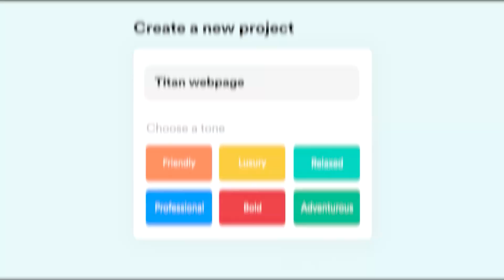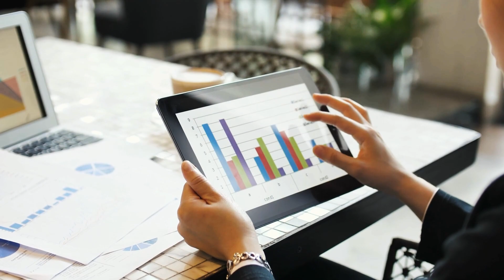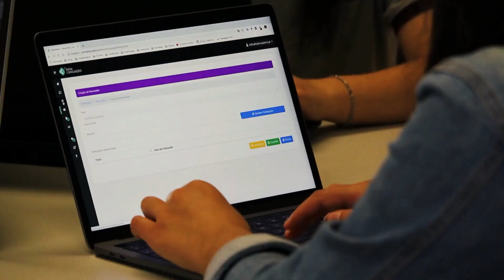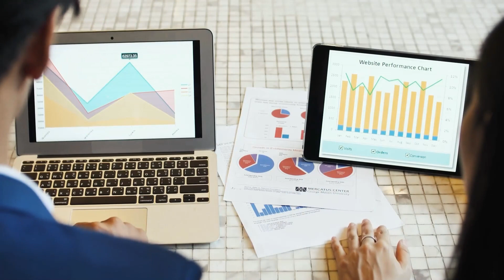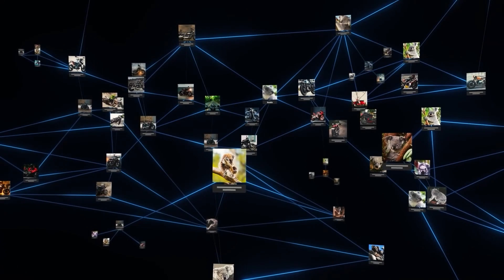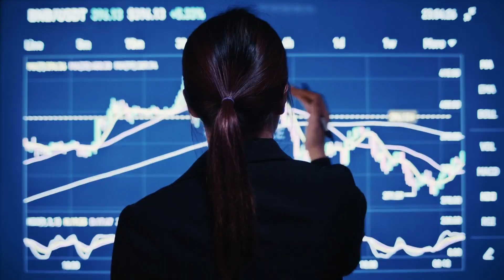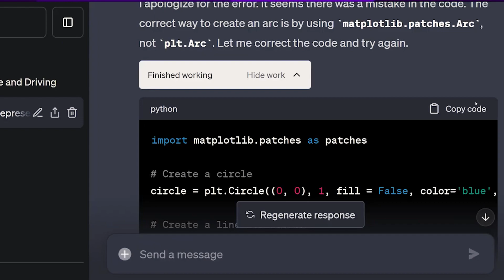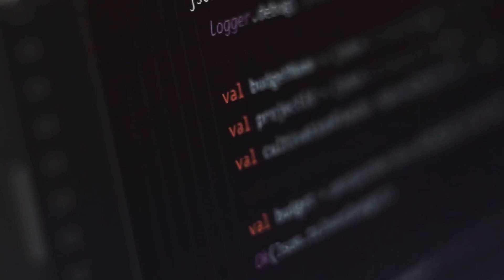The 11 Industries That AI Will Kill Off First..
Prepare to be captivated as we embark on a journey to uncover the enigmatic world of artificial intelligence (AI) and its profound impact on various industries. In this eye-opening video, we will explore the disruptive potential of AI, shedding light on the 11 industries it is poised to eliminate first. The rise of AI and automation has sparked a tantalizing question: "What jobs will AI replace?" Delve into this mesmerizing exploration where we reveal how AI is reshaping the very foundations of sectors like finance, programming, healthcare, manufacturing, transportation, and beyond. Witness the inevitable transformation of the workforce as AI takes center stage, steadily replacing workers and revolutionizing the landscape of modern labor. Within this captivating presentation, we tread the delicate line between revelation and mystique, providing insightful glimpses without fully unveiling the entire story. Brace yourself for a rollercoaster of emotions as we unravel shocking revelations that will leave you in awe of the disruptive power that AI holds. Ever wondered, "Will AI replace programmers?" Prepare to have your mind challenged as we analyze the implications of artificial intelligence on job roles and the broader economy. Step into the enigmatic realm of the AI revolution and gain profound insights into how it will impact jobs across diverse sectors. As the relentless march of technology continues, we uncover the sectors most vulnerable to AI disruption, where traditional job roles may soon be rendered obsolete. Our thought-provoking content navigates the intricate dynamics of the job market, offering a glimpse into the future that lies ahead.

Share this enlightening video with your friends and family, inviting them to join the conversation about the transformative power of AI. Together, let's venture into uncharted territories, where innovation and disruption are redefining the future of work. As the age of artificial intelligence dawns upon us, we must embrace the boundless opportunities it presents while navigating its impact on the job market with wisdom and adaptability.

Keep watching to see will ai replace programmers, ai impact on jobs, artificial intelligence replace jobs, what jobs will ai replace, artificial intelligence replacing workers, AI revolution, job disruption, artificial intelligence, future of work, automation, tech trends.

Inspired by ColdFusion, Insider Business, Logically Answered, Proactive Thinker, Economics Explained, Alux.com, Success Secrets TV, Company Man, Reventure Consulting, MHFIN, Chris Invests, How Money Works, Epic Economist, Half As Interesting, Wendover Productions, New Money, RealLifeLore, PolyMatter.

Inspired by The 11 Industries That AI Will Kill Off First..

Inspired by The Jobs Least Affected By AI..

Inspired by 11 Industries That Artificial Intelligence Will Kill Off First - AI Revolution..

Inspired by The 11 Industries AI Will Hunt and Win Over First...

Inspired by The 9 AI Skills You Need NOW to Stay Ahead of 97% of People..